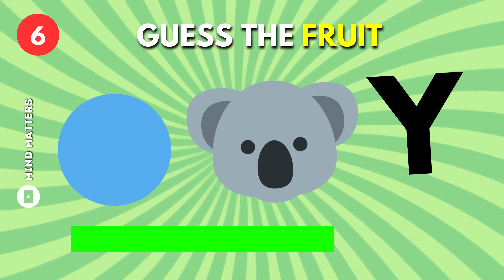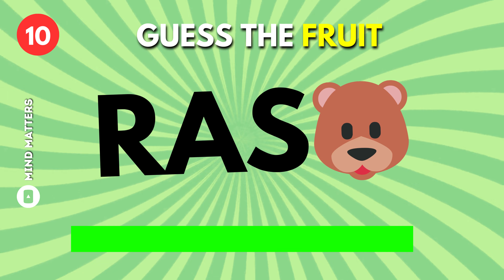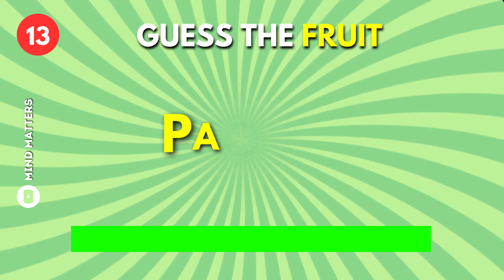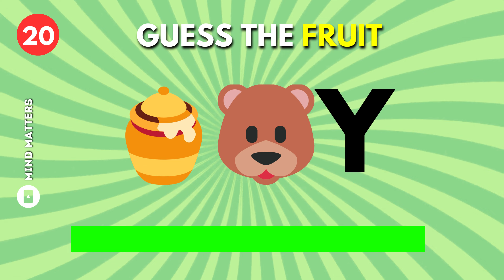Guess The FRUIT by emojis? | Emoji Quiz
Can You Guess The FRUIT From Emoji?
Emoji Quiz
Emoji Challenge

You have to guess a FRUIT  based on the emojis shown within 10 seconds!